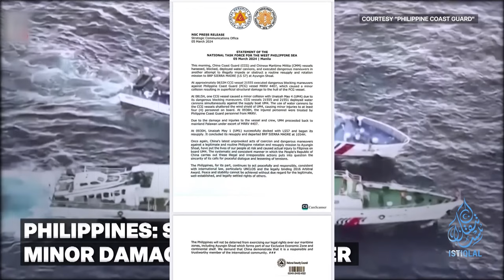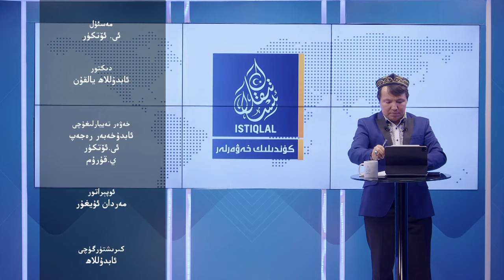ئىستىقلال كۈندىلىك خەۋەرلىرى |2024.3.6| خىتاي پاراخوتى قەستەن سوقۇلدى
ISTIQLAL KÜNDILIK XEWERLIRI |2024.3.6| XITAY PARAXOTI QESTEN SOQULDI